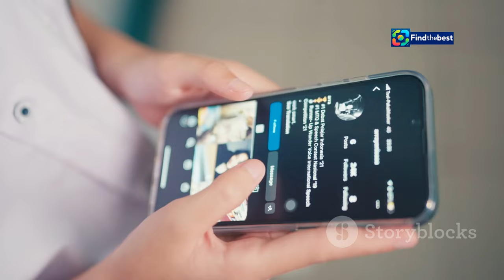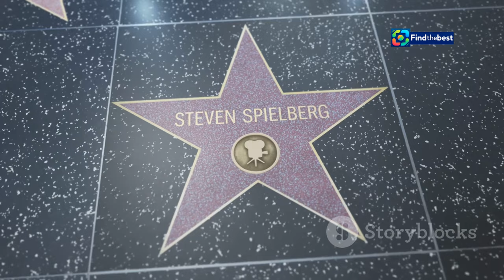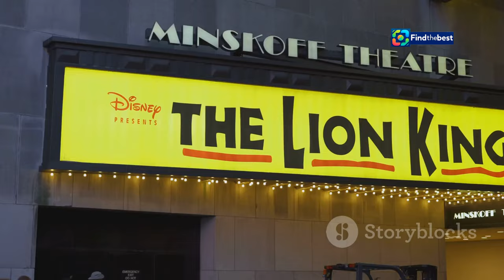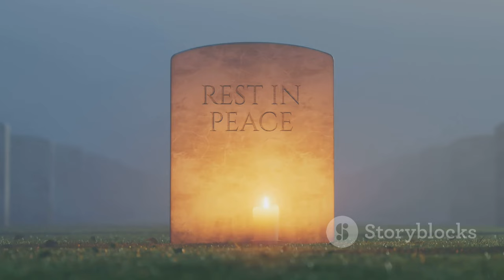Martha Plimpton & Corey Feldman Deny `The Goonies 2` Rumors!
OUTLINE:
00:00:00 A Treasured Classic
00:02:19 Sequel Rumors Resurface
00:05:08 Feldman and Plimpton Set the Record Straight
00:05:40 "No Go" on Goonies 2?
00:08:06 The Disney+ Connection
00:08:43 Goonies Legacy Lives On
00:09:14 Fan Theories and Speculation
00:09:48 The Quest for a Worthy Sequel
00:10:17 The Impact of the Original Cast
00:10:48 Remembering Richard Donner
00:11:18 The Future of the Goonies Franchise

🎥✨ Welcome back, Goonies fans! In today's video, we're diving into the recent buzz surrounding *The Goonies 2*! 😲💔 Martha Plimpton and Corey Feldman have officially shut down the rumors of a sequel, leaving many of us heartbroken.

Join us as we break down their statements, explore the impact of *The Goonies* on pop culture, and discuss what this means for fans of the beloved classic! 🏴‍☠️🗺️

➡️ **What they said:**
- Corey Feldman took to social media to clarify that he has *no information* about a sequel being in the works! 🚫📰
- Martha Plimpton encouraged fans to focus on civic duties instead! 🗳️✨